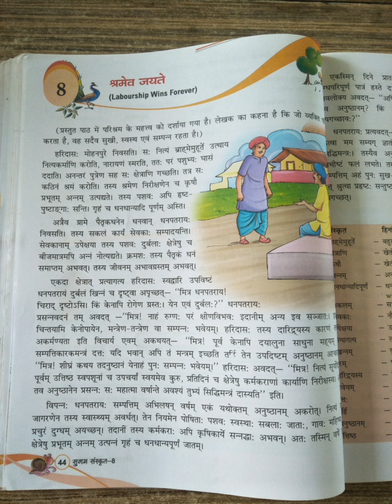कक्षा-8 संस्कृत पाठ 8,श्रमेव जयते